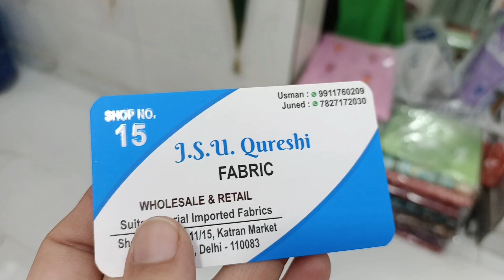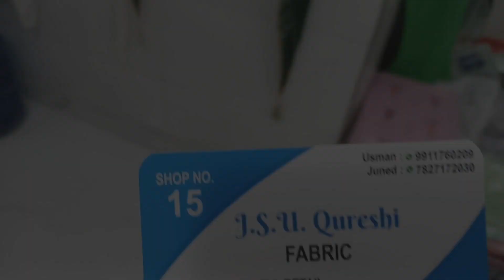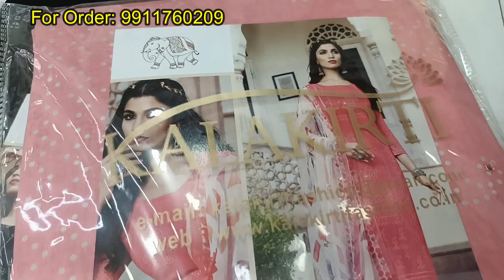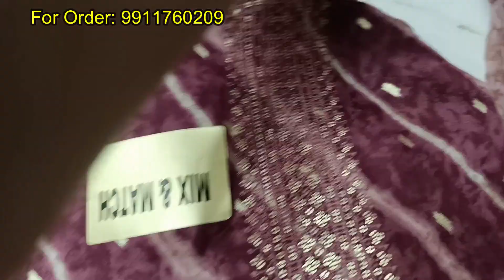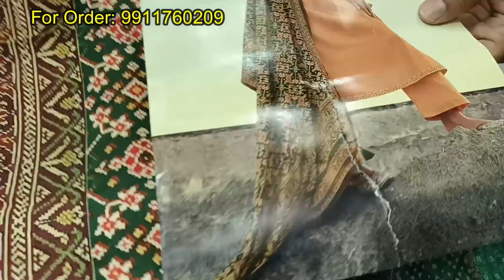यूनिक डिज़ाइन कम दामों पर - Cotton, Pakistani Suits, Silk Upada, Kota Doria- Katran Market Mangolpuri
Katran market shop no 15
Usmaan